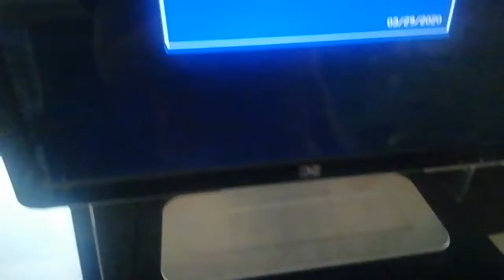4+ЛдомлдоYou lose Ц1уіврцагшігшывдйсчі+